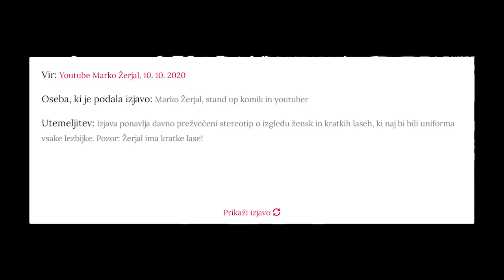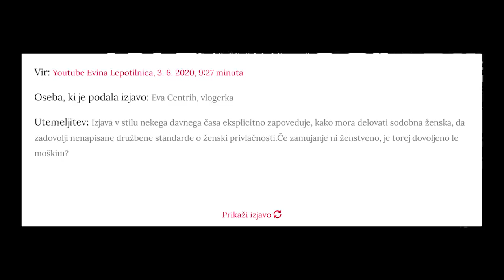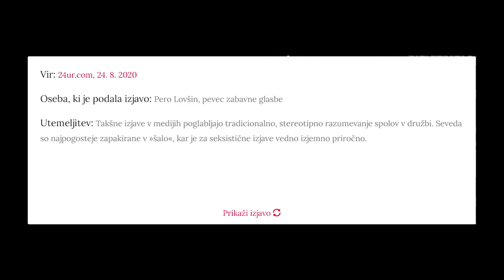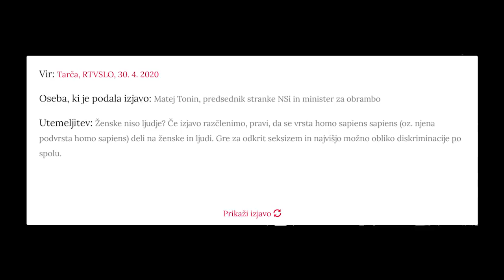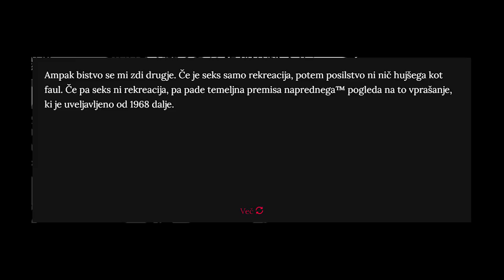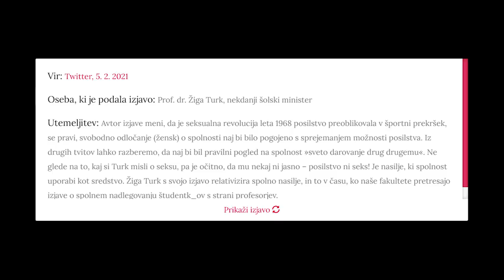Bodeča Neža 2021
Postani član!

Bitcoin: 3NimozmJARioLC8qqcyh6Sw3Z8XyHZSevP
Bitcoin cash: qq9e5thm5q0j0yt2u7hafrzuha945cq2z5a504mhh5
Ethereum: 0xE514EA6c3E2F598D4201cE0d25fea057E6a0752e
Monero: 488dWvuNdUxJtbTknGEKQVerBYg8HGQBSFnNg7qCqToe2k7B9R4bhRUibJH4vaqwVm9DitQDiDx7FYSqAxuUpD8KMK9CuPL